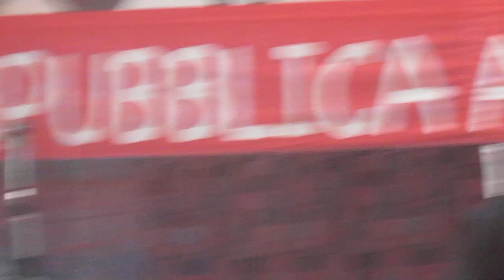Congresso Arci Lombardai/ 19 novembre 2022/ Rimaflow/ MVI 1138